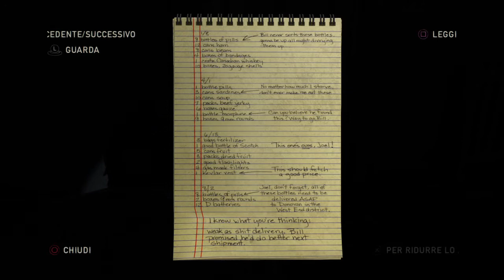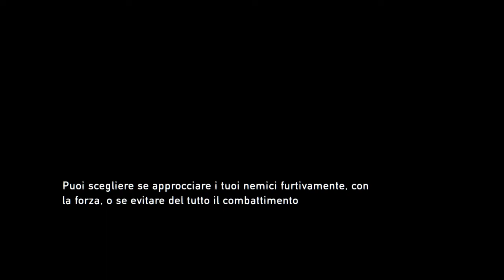The Last of Us: Remastered (ITA) -5 - Infezione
Dopo aver accettato di scortare la giovane quattordicienne Ellie alle Luci, Joel e Tess insieme a quest' ultima vengono braccati da una milizia. Qui si accorgono di un piccolo particolare che Marlene aveva trascurato di dire prima di partire con Ellie.